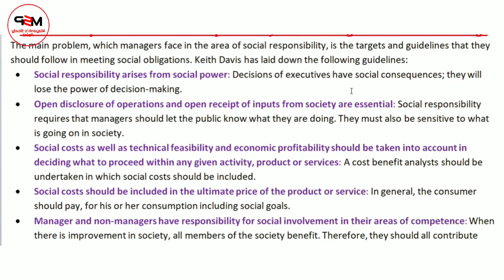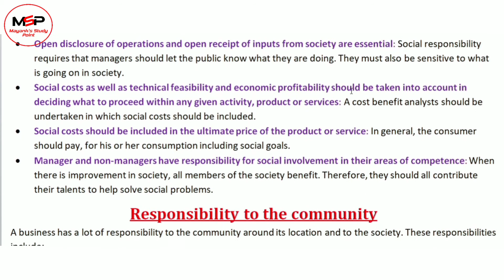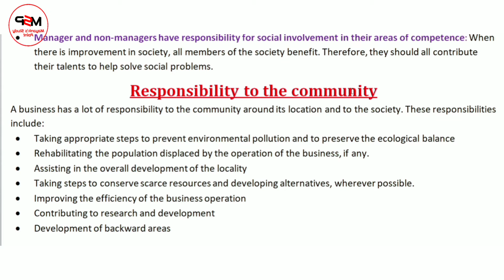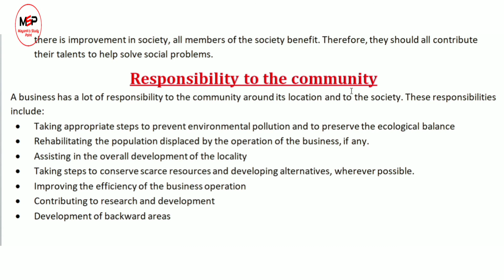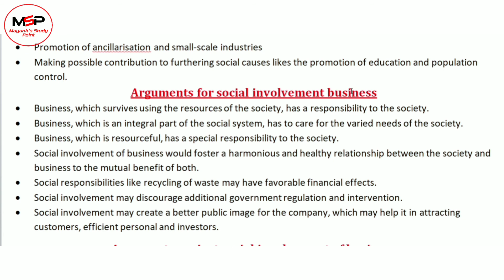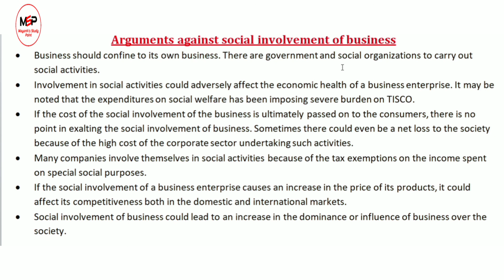Introduction to business ethics | Social Responsibility and Arguments for social involvement - BE/BS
Hello visitors, in this video, we will discuss Introduction to business ethics | Social Responsibility and Arguments for social involvement - BE/BS